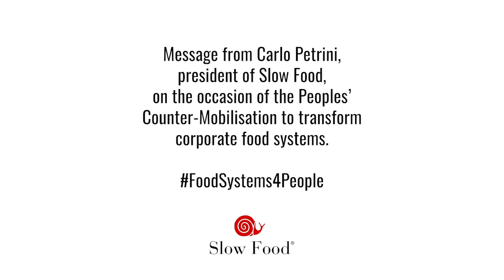Carlo Petrini on creating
“A radical transformation of the whole foodsystem is urgently needed and can be put off no longer! If the UN Food Systems Summit 2021 fails to bring to the fore the absolutely fundamental priorities, it will risk being ineffectual as far as the transformation that we are all hoping for is concerned.”

According to Carlo Petrini, president of Slow Food, here are some main points to consider if we are to achieve the transformation we seek:

1. We need to break free from an economy based principally on the imperative of growth, profit and the power of financial capital and putting the public interest, as in common and relational goods, as the guiding light for addressing the challenges ahead.

2. We must put human rights and gender quality at the centre, as without them it will be impossible to improve anything.

3. Policies can become reality at the local level - a global vision can only move forward with the efforts of the millions of people who ensure this ambitious and useful transformation in their local economies.